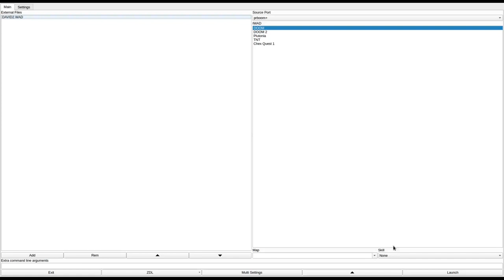DOOM 1 - DAVID2.WAD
called "DAVID2.WAD" in the /idgames FTP.
created by David Jennings on June 14th, 1994.
from the .txt file included with the WAD:
"E1M1 map made from scratch. Not yet complete.

To Run: DOOM -FILE DAVID2.WAD"